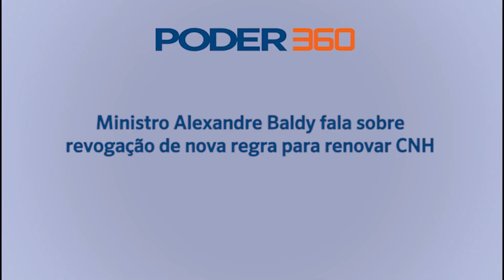Ministro Alexandre Baldy (Cidades) anuncia revogação de nova regra para renovação da CNH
O ministro das Cidades informou que a norma que mudava as regras para a renovação da Carteira Nacional de Habilitação será revogada.

Entre outras alterações, a resolução do Contran passaria a exigir que os motoristas fizessem obrigatoriamente 1 curso a cada 5 anos para renovar a CNH.